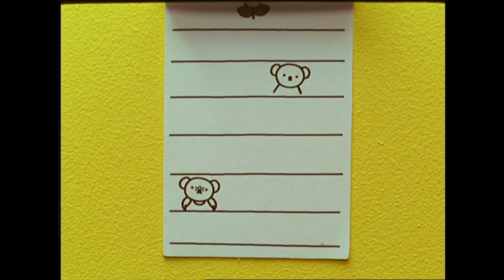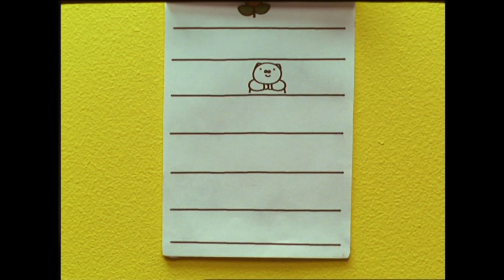Друг Миффи называется Поппи | Шоу для детей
Добро пожаловать на официальный YouTube канал Миффи. Здесь вы можете посмотреть видео, послушать песенки и узнать еще много всего интересного про Миффи и её друзей.

Спасибо за вашу поддержку! Мы всегда рады ваших оценкам и комментариям под видео!